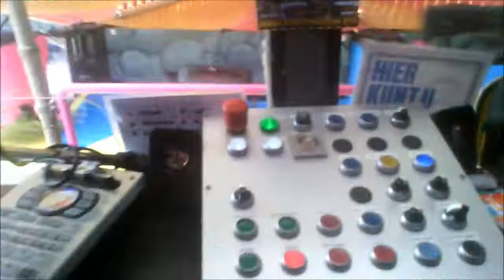Operator View - Beach Party ( L. Gijsberts ) Kermis Lonneker 2017